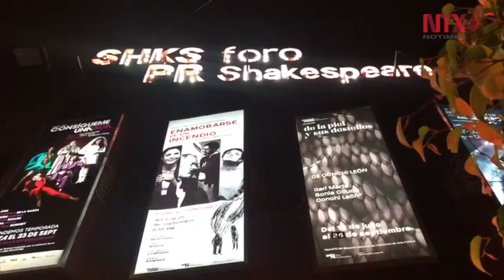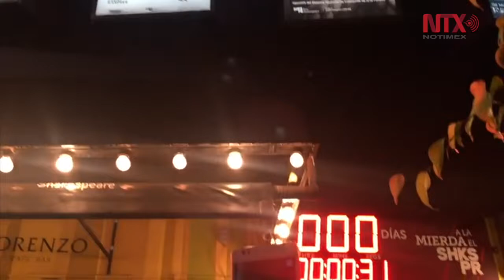Con mariachi, Foro Shakespeare cierra sus puertas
El Foro que cerró sus puertas este 30 de septiembre, será remplazado por un complejo habitacional